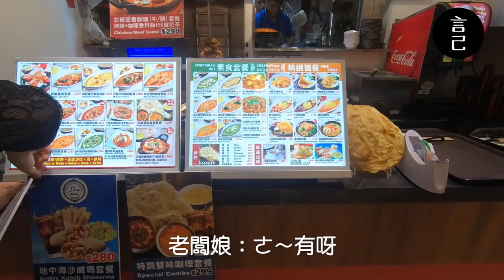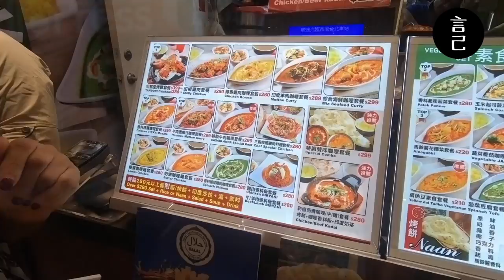印度主廚親上菜！道地印度料理，不出國就能吃得到～(原味德里、台北車站、台北美食、餐廳開箱、印度料理、美食街)｜言己,不專業開箱 餐廳篇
陪我們一起吃午餐吧！
來原味德里，一秒進入印度料理的世界～🤤
如果也想看我們吃其他餐廳或美食的話，
也歡迎留言跟我們說喔！

邊吃飯邊錄影，有點害羞～
第一次拍這麼寫實的吃飯紀錄分享給大家
請鞭小力點... 🙏